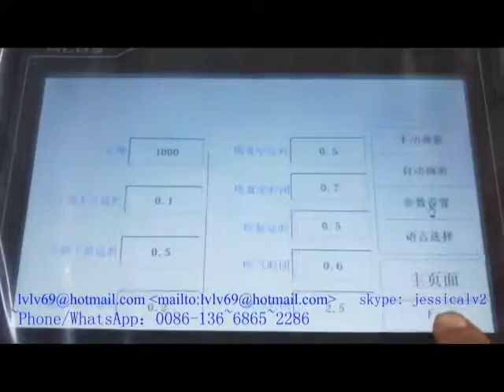jessica 600x1000mm automatic forming and cutting machine 2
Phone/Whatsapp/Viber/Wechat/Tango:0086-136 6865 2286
Skype:jessicalv2
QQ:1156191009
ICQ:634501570